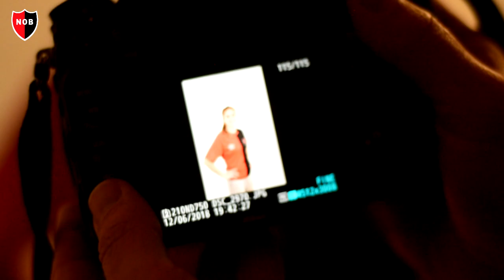Fútbol femenino: las chicas leprosas posaron para la foto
Las jugadoras y el cuerpo técnico de Newell's participaron de una sesión fotográfica en la que se realizaron las imágenes institucionales.

Video: David Tinnirello
Fotógrafo: Julián Valiente